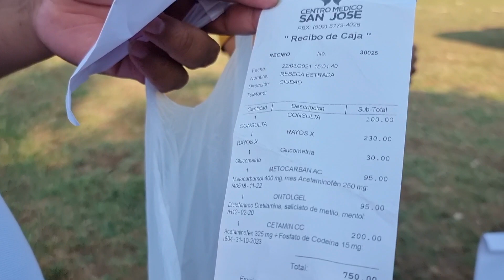Doña Rebeca Preocupada Por Los Resultados que dio el Doctor de Su Salud